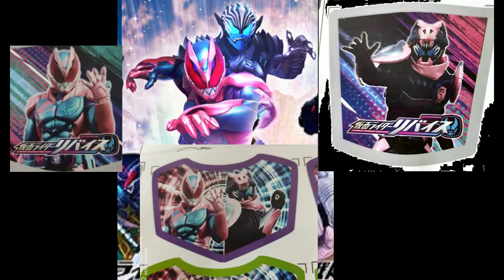Kamen Rider Revice Revealed - Confirmed Info/Rumors and Speculation - June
Discussing all of the info we have about Kamen Rider Revice so far.
Both confirmed information and rumors. Also some speculation.